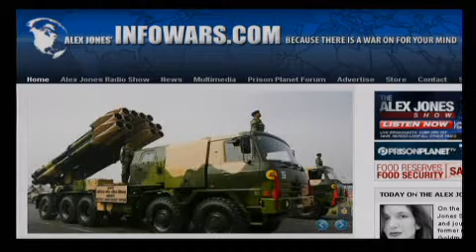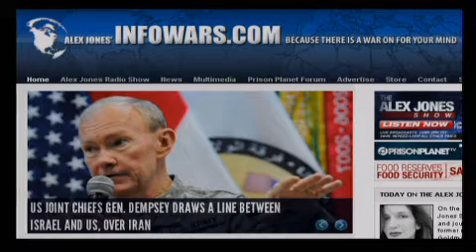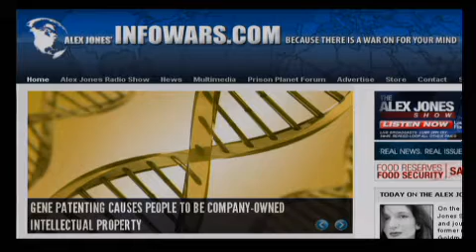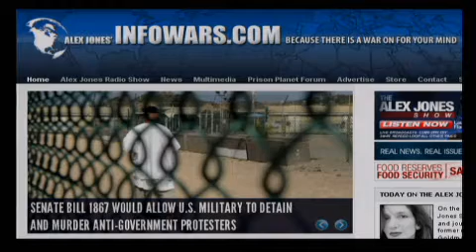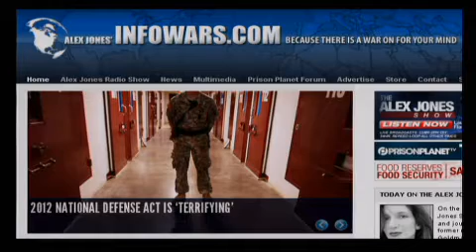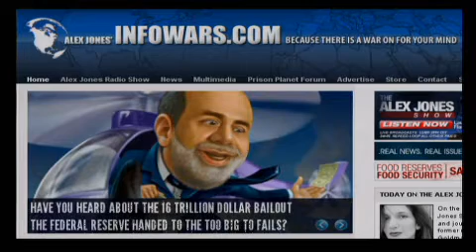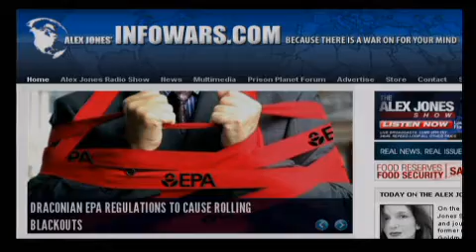The Alex Jones Show - 12/2/2011 - 4/13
On the Friday edition of the Alex Jones Show, Alex talks with author and journalist Nomi Prins. She is a former managing director of Goldman Sachs and a Bears Stearns analyst. On December 1, she wrote for Infowars.com about the Federal Reserve's continuation of bailout economics and protecting US mega-banks from losses incurred by European banks through derivatives. Prins is the author of It Takes a Pillage: Behind the Bonuses, Bailouts, and Backroom Deals from Washington to Wall Street. Alex also talks about economic issues with regular Friday guest Bob Chapman, publisher of the International Forecaster. Alex wades into the news of the day and takes your calls.